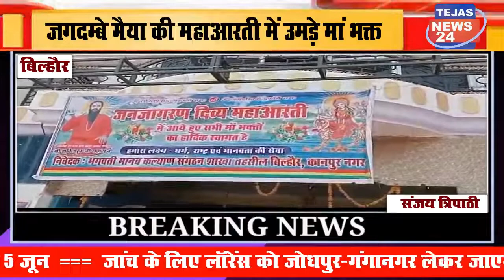जगदम्बे मैया की महाआरती में उमड़े मां भक्त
ताकि आप तक आपके क्षेत्र की लेटेस्ट खबरें पहुंचती रहें

tejas 24 news एक पॉपुलर हिंदी यूट्यूब न्यूज चैनल है जो हर महीने लगभग 30 लाख से अधिक दर्शको तक पहुंचती है जिसमे कई खबरे एसे होती है जो आम जनता के हित के लिए होती है

हमारा उद्देश्य:-
सत्य की आवाज सच्चाई के साथ। निष्पक्ष और विश्वसनीय हिंदी न्यूज़ चैनल हिंदी खबरों के लिए जुड़े ...